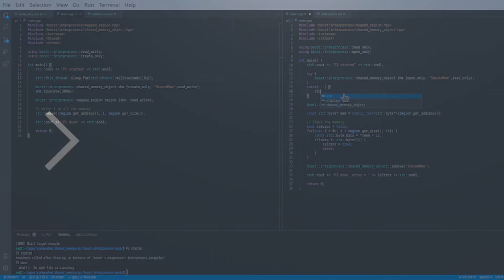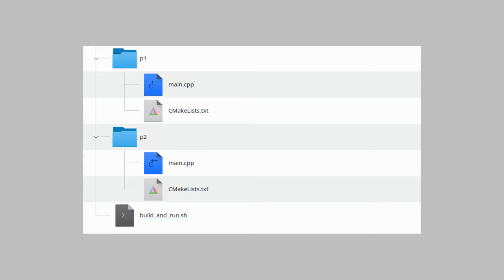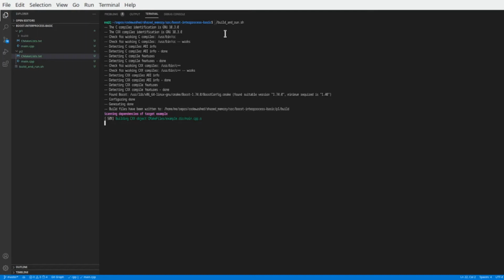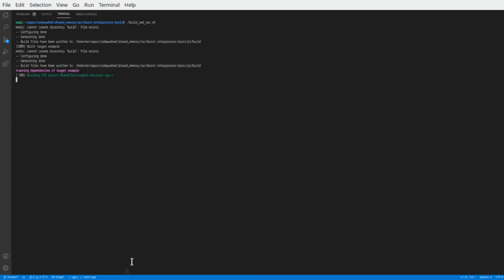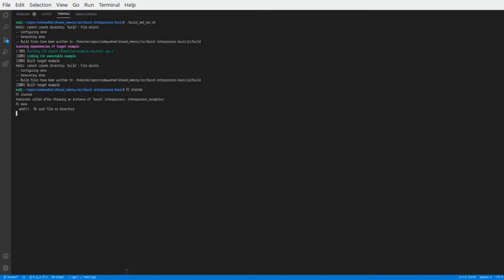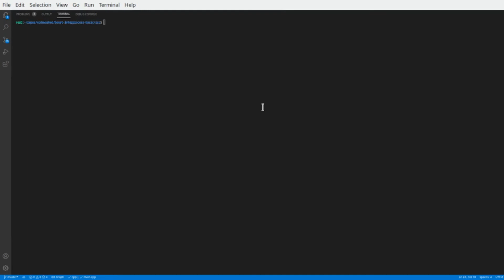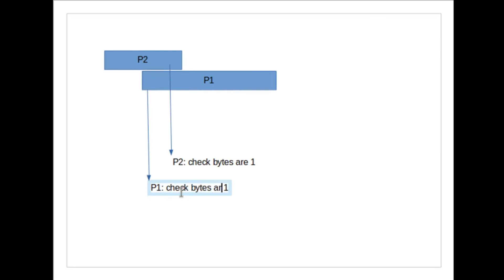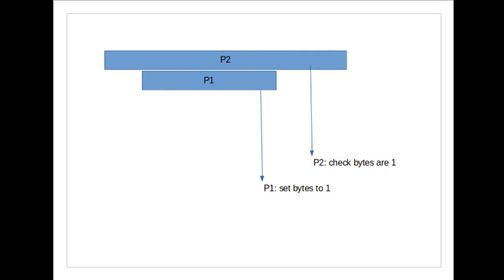Interprocess Shared Memory (C++ demo)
Do you need to share data between different processes? This video covers shows how to do that with a live example using C++.

What we will set up:
1: Two processes running one after the other. The first creates and writes to the shared memory. The second reads the shared memory.
2: Two processes running simultaneously, one reading creating and writing to the memory, while to other reading the memory. We will highlight the need for synchronization between the two processes.